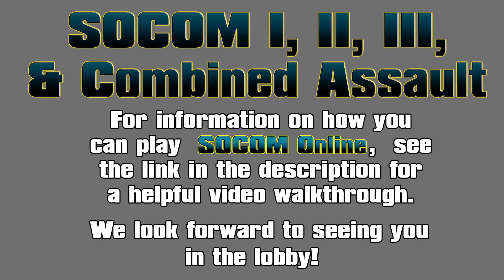SOCOM 2 Online - FISH HOOK *Sniping* Gameplay 1080p HD (2021)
SOCOM 1: Saturdays at 8pm EST
SOCOM 2: Fridays at 8/9pm EST
SOCOM Combined Assault: Wednesdays at 8/9pm EST

This was a little bit challenging but I decided I would try sniping on FISH HOOK! Definitely tough but I got a few snipes which were satisfying and I was so close to more!

If you get the itch to play again see the link attached and join the community, more people are joining all the time!

This was a crazy match of VIGILANCE where I went on a rampage and dropped 18 kills, such a great map!